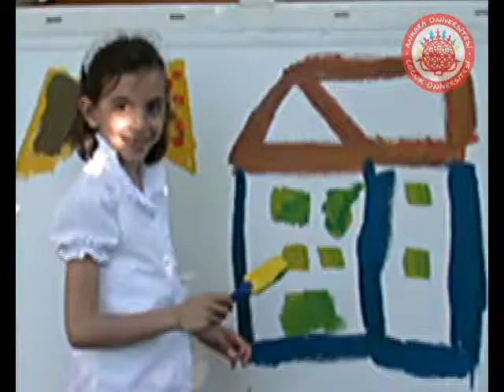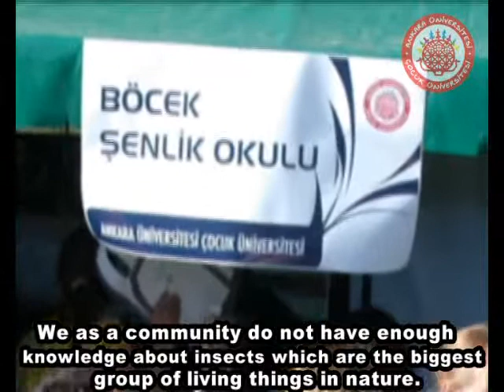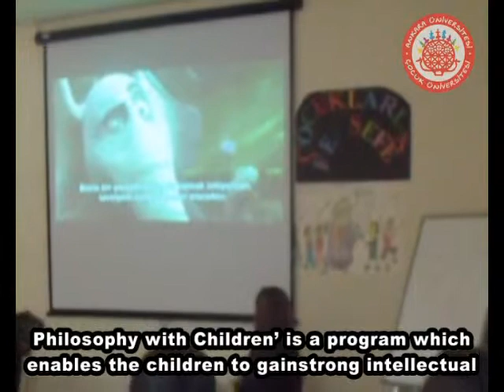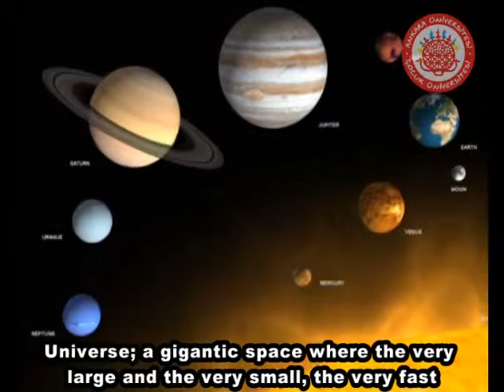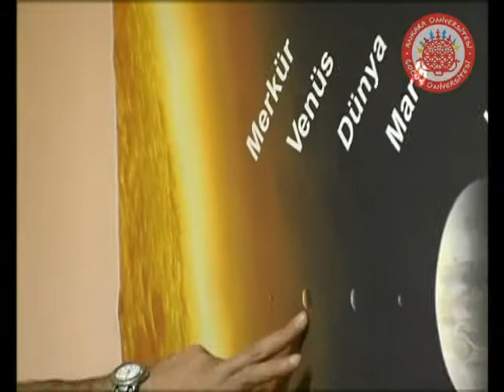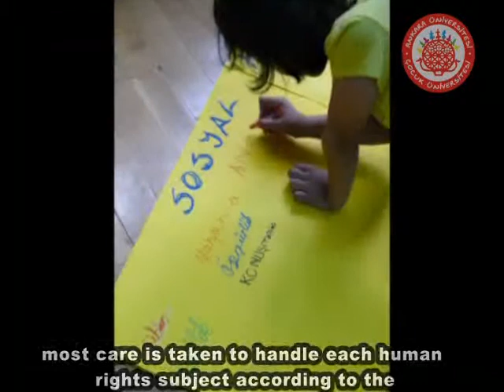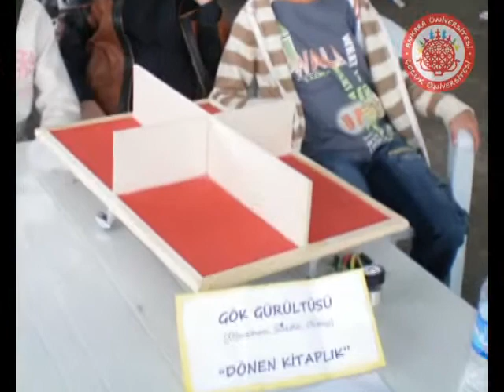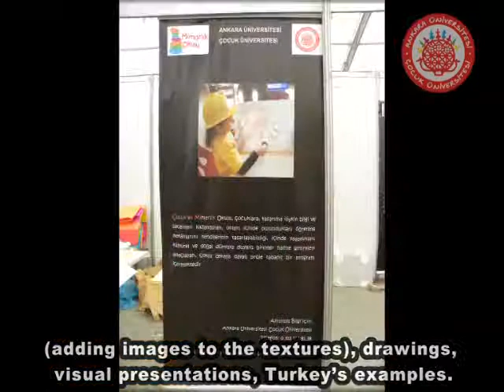Çocuk Üniversitesi Tanıtım Filmi